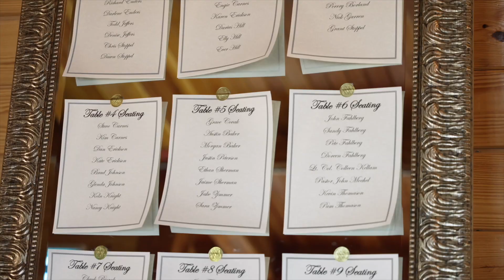A Dream Come True : Nicole + Caleb's Magical Wedding at Flying Horse Ranch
Nicole and Caleb's wedding day at Flying Horse Ranch, Larkspur, Colorado.

Nestled in the picturesque town of Larkspur, Colorado, lies a hidden gem that promises to turn your wedding dreams into reality – Flying Horse Ranch. This enchanting venue offers a captivating blend of rustic charm, natural beauty, and modern amenities, making it the perfect setting for a truly memorable celebration of love.

As you drive through the scenic landscape of Larkspur, you’ll find yourself transported to a world where rolling hills, lush greenery, and the majestic Rocky Mountains create a stunning backdrop. Flying Horse Ranch seamlessly integrates with this idyllic setting, providing a serene and intimate atmosphere for your special day.

Flying Horse Ranch boasts rustic elegance at its finest. The charming barn, with its weathered wood and welcoming ambiance, sets the stage for a cozy and intimate ceremony. Imagine exchanging vows surrounded by the warmth of natural light streaming through the barn’s large windows, creating a romantic and ethereal atmosphere.

One of the highlights of a wedding at Flying Horse Ranch is undoubtedly the breathtaking views that surround the venue. The expansive outdoor spaces offer panoramic vistas of the Rocky Mountains, providing a stunning backdrop for your ceremony and creating picture-perfect moments that will be cherished forever.

Whether you envision an intimate gathering or a grand celebration, Flying Horse Ranch has versatile spaces to accommodate your preferences. From the charming barn for your ceremony to the spacious outdoor areas for cocktails and receptions, the venue seamlessly adapts to your vision, ensuring a personalized and unique experience for you and your guests.

Elevate your wedding celebration with a culinary experience that matches the splendor of Flying Horse Ranch. The venue’s expert catering team crafts delectable menus that cater to a variety of tastes, ensuring that your guests are treated to a feast that complements the beauty of the surroundings.

Beyond the stunning scenery and impeccable facilities, Flying Horse Ranch offers a range of activities and amenities to enhance your wedding experience. From horseback riding and hiking to cozying up around a bonfire under the starlit sky, the venue provides opportunities for unforgettable moments that extend beyond the ceremony itself.

Choosing Flying Horse Ranch as the backdrop for your wedding is not just selecting a venue; it’s embracing a unique and enchanting experience. This hidden gem in Larkspur, Colorado, combines rustic charm, natural beauty, and modern amenities to create a magical setting for the celebration of your love. A wedding at Flying Horse Ranch is not just an event; it’s a journey into a world where dreams come true, and memories are etched against the backdrop of Colorado’s breathtaking landscapes.